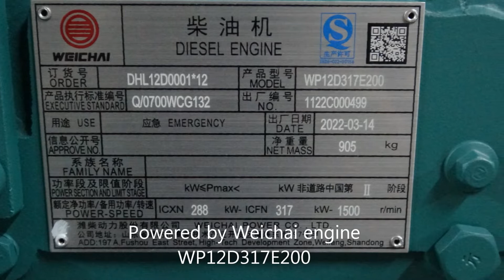Full New 250kW Weichai Diesel Generator Set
250kW Weichai Diesel Generator-New Genset
Output power: 250kW
Diesel engine: Weichai WP12D317E200
Alternator: Shanghai Stamford GR314DX
Controller: SmartGen 6120
Overall size of genset: 3140x1030x1630mm
Weight: 2740kg
Warranty: 12 months or 1000 hours